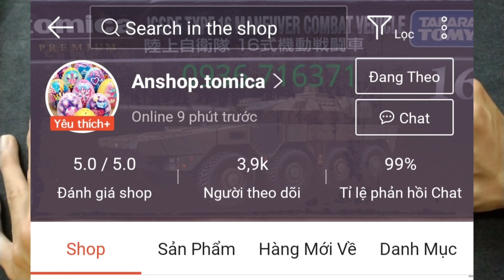Đây là Bey từng khiến Shu phải sợ! Hasbro Jormuntor J2.I.Cy Review!